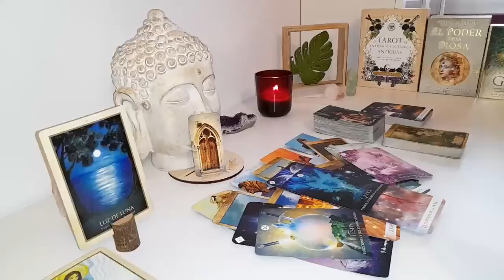ARIES This Person Is DONE STALLING🥰 THEY KNOW THEY LOVE YOU OVER ANYONE! THEY'RE READY TO COMMIT❤️